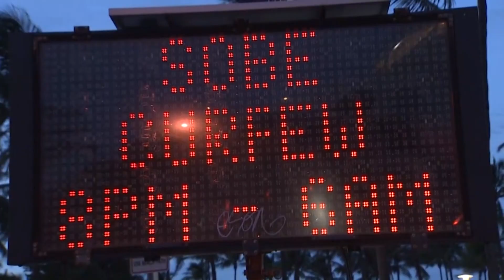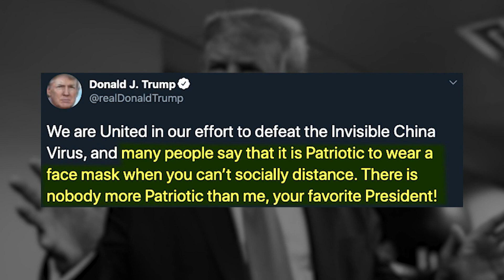Overwhelmed, over-capacity ICU's face "FEMA-level disaster"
America is passing another grim milestone in the coronavirus
pandemic as doctors battling cases in the new epicenter of the
outbreak liken their situation to a "FEMA-level disaster."